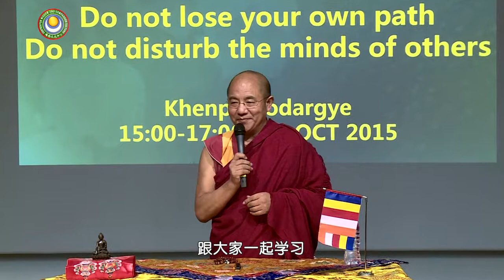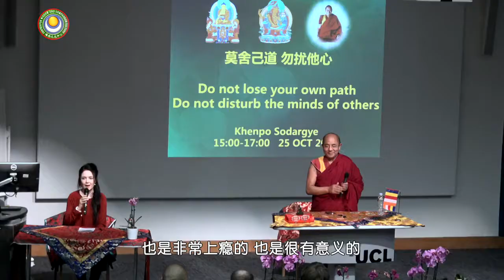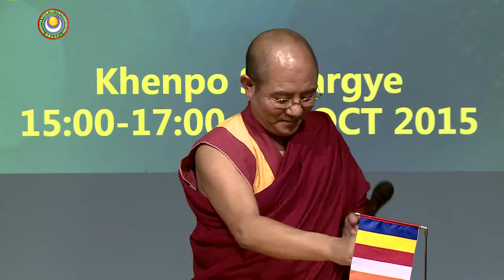20151025 英国伦敦 【莫舍己道勿扰他心1】